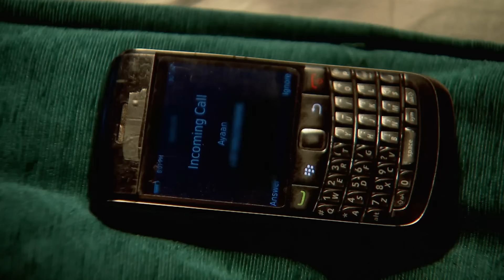QUBOOL HAI - Full Ep - 258 - Haider Sheikh, Asad Ahmed Khan, Zoya Asad Ahmed Khan, - Zee TV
Ayaan decides to look for Zoya despite Humeira's protests. Meanwhile, Humeira misunderstands Zoya and Ayaan's closeness. Later, Asad is forced to call the police on Tanveer.